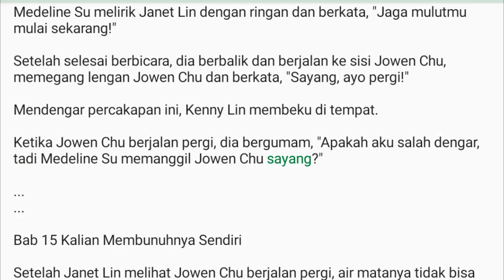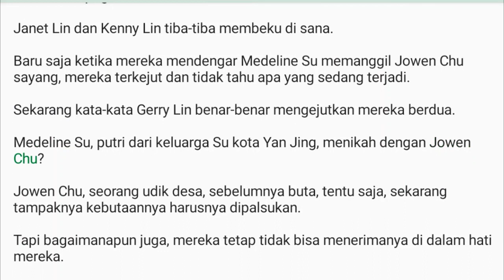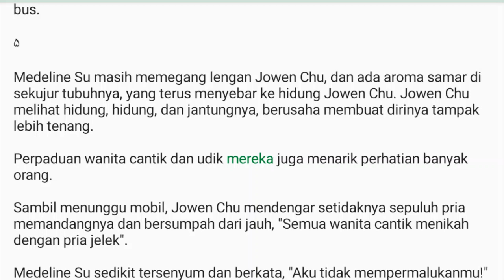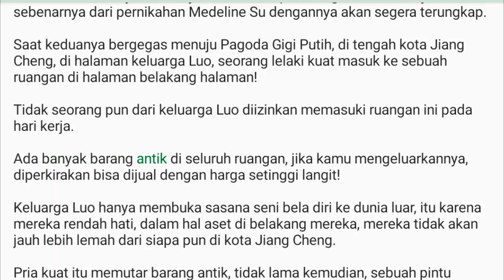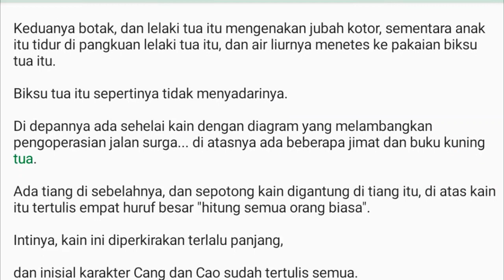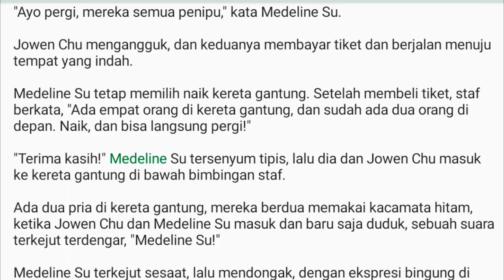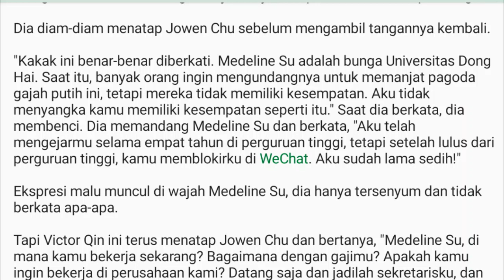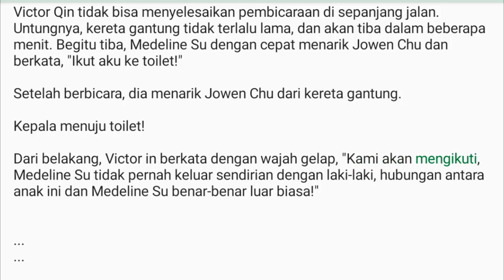Bab 15 Kalian Membunuhnya- Bab 16 Ada Yg Salah | Kesatria Tunggal Ilmu Kedokteran: Dokter Dewa Jowen